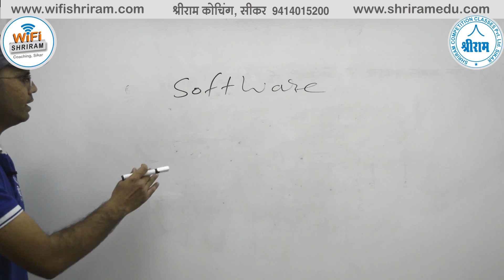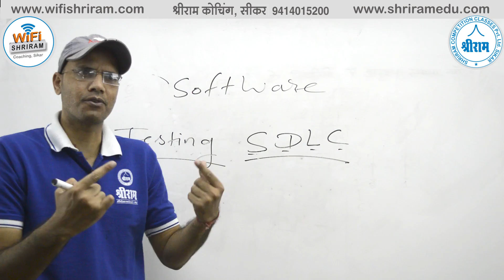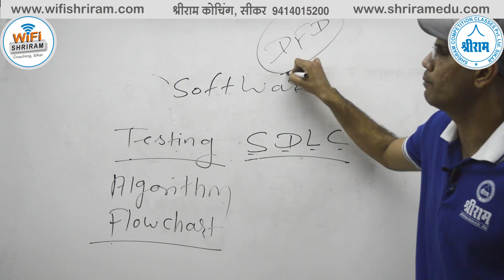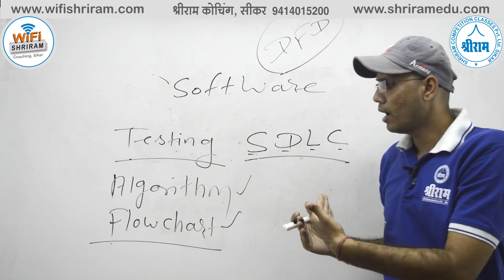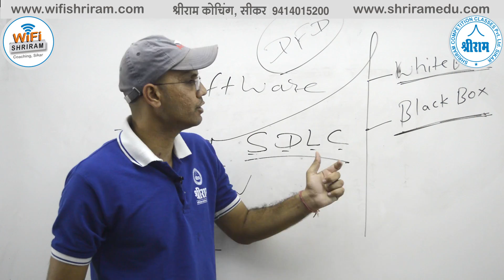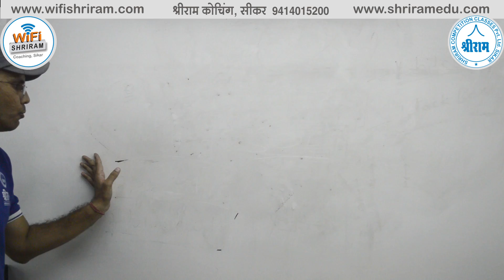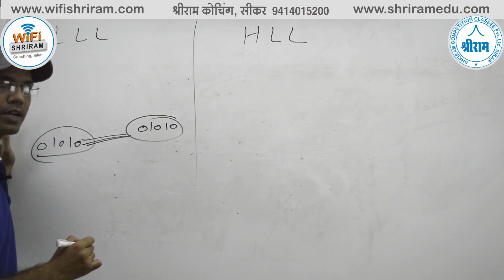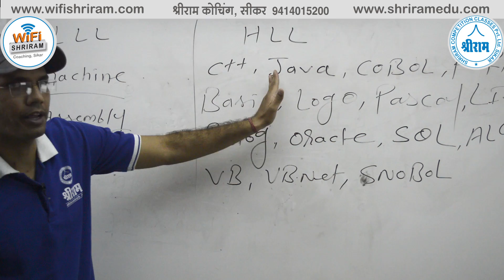SOFTWARE (सॉफ्टवेयर) - BASIC CONCEPTS OF COMPUTER | Part-4 By Sunil Saini Sir (Exp-7 Years)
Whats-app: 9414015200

3.  Highest Views in Education Industry (38 Million+ Views)
4.  .5 Million Daily Views
5.  310+ Videos Uploaded
6.  Daily 10+  Videos Uploaded classes
7.  1 Trending [In Education Industry Unbeatable Record on 8 Months  (.1 Million Subscribers)]
8.  Highest Subscribers in Education Industry in a day (5K+ Subs. on 17th October 2018)
9.  Highest Views in Education Industry in a day (.1 Million Views on 17th October 2018)
10. 2500+ Real Time Watching Record (10th Sept 2018)
11. 10 Hours non-stop Class Record
12. 12 Hours Back to Back Class Record
13. 21 Classes in a day Record (10th Sept 2018)
14. RAS, SSC, Banking, Railway, State Police and Other Government Exams Covered
15. Best Subject Experts Are Engaged

Reasoning videos
Guidance videos
Motivational videos
RAS
IAS
SSC CPO
SSC CHSL-10+2
SSC MTS
SSC DELHI POLICE
DELHI POLICE
MPSSC
HSSC
SSC JE
SSC DEPARTMENTAL EXAMS
RAILWAYs
RRB, RRC,
GROUP D,
RPF
ARMY
ALL DEFENSE DEPARTMENTAL
Rajasthan Police
High Court
Patwari
Gram sevak
RPSC LDC
Rajasthan Police SI
Up police
Mp police
PTET Rajasthan
Agriculture department
NDA
CDS
DMRC
JMRC
AAO
RRB Assistant &
Academic Courses
8th Math videos
9th Math videos
10th Math videos
11th Math videos
12th Math videos